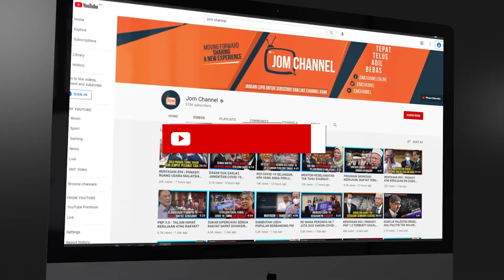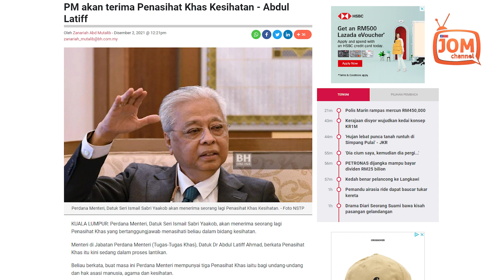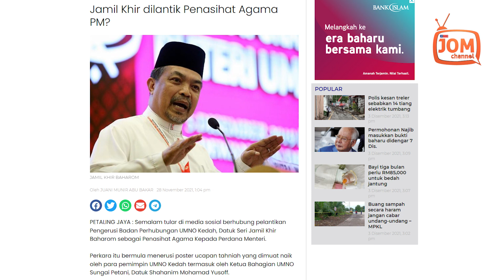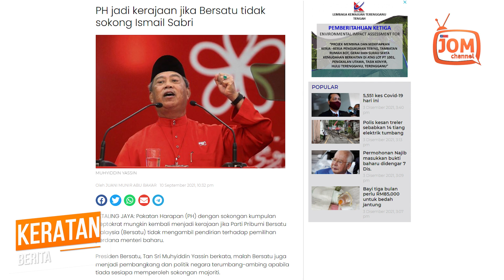LANTIK PENASIHAT LAGI, 69 AHLI KABINET TAK MAMPU NASIHAT KE?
Menurut beliau anggaran kos bulanan keseluruhan bagi setiap pejabat Penasihat Khas yang dilantik termasuk kos pegawai di pejabat itu adalah RM50,000.

“Kos ini termasuk bayaran gaji dan emolumen Penasihat Khas serta pegawai yang dilantik bagi menguruskan hal ehwal dasar dan operasi di pejabat itu,” tegasnya.